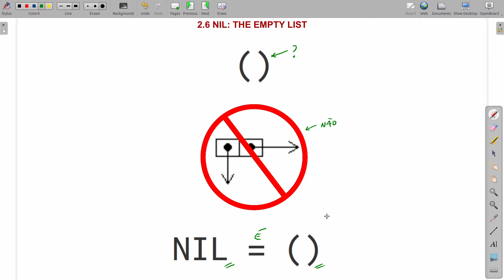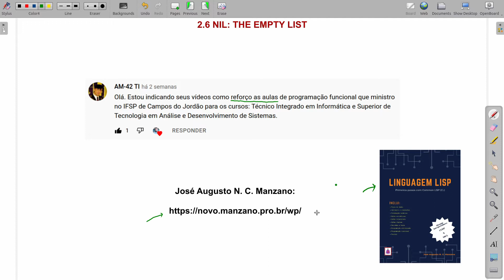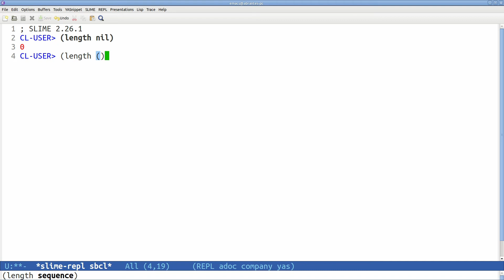NIL: a Lista Vazia (Common Lisp: A Gentle Introduction to Symbolic Computation)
Aprenda um conceito fundamental em Lisp: o NIL é a lista vazia!

📖 𝗖𝗼𝗻𝘁𝗲𝘂́𝗱𝗼:
Livro: Common Lisp: A Gentle Introduction to Symbolic Computation, de David S. Touretzky
Capítulo 2: Lists (Listas)
Seção 2.6: NIL: The Empty List (NIL: a Lista Vazia)

☠ 𝗘𝗿𝗿𝗮𝘁𝗮
4:25 Eu disse que a CONS CELL tem comprimento zero, o correto é que a LISTA VAZIA tem comprimento zero.
12:43 Ocorreu uma pequena perda de áudio, a frase completa é: "Eu tenho uma lista vazia dentro de outra lista"

⏰ 𝗦𝘂𝗺𝗮́𝗿𝗶𝗼 𝗱𝗼 𝘃𝗶́𝗱𝗲𝗼:
0:00 Introdução
Teoria:
1:01 Indicação de livro do Prof. José Augusto Manzano
2:06 A lista vazia não tem elementos
2:45 A lista vazia não tem cons cell
4:00 O tamanho da lista vazia é zero
4:32 Representação de uma lista vazia
4:52 O NIL é a lista vazia
6:02 NIL é o único objeto em Lisp que é símbolo e lista ao mesmo tempo
6:37 Representação impressa da lista vazia
6:55 Representação interna da lista vazia
7:05 Representação interna de algumas listas
Demonstrações em Lisp:
16:01 Length com lista vazia
16:42 Length de (NIL)
17:42 Length de (NIL NIL)
18:25 Length de (NIL NIL NIL)
19:15 Symbolp de NIL
19:33 Symbolp de ()
20:10 Listp de ()
20:27 Listp de NIL
21:15 Propriedades importantes de NIL
23:27 Representação impressa de algumas listas

❓ 𝗦𝗼𝗯𝗿𝗲 𝗼 𝗰𝗮𝗻𝗮𝗹:
O canal Computação Raiz é sobre ciência da computação, matemática, algoritmos, programação e tecnologia. Nosso objetivo é produzir vídeo-aulas e tutoriais de qualidade para alunos, professores, entusiastas e amadores.

🤔 𝗦𝗼𝗯𝗿𝗲 𝗼 𝗮𝘂𝘁𝗼𝗿:
O Computação Raiz foi criado e é mantido por Abrantes Araújo Silva Filho, cientista da computação, médico, mestre em epidemiologia e graduando em matemática. Para saber mais:

👜 𝗡𝗼𝘀𝘀𝗼𝘀 𝗽𝗿𝗼𝗱𝘂𝘁𝗼𝘀:
(em breve)

Quer anunciar no canal? Precisa de informações? Quer mandar um presentinho? Entre em contato!

✅ 𝗧𝗼́𝗽𝗶𝗰𝗼𝘀 𝗻𝗲𝘀𝘁𝗲 𝘃𝗶́𝗱𝗲𝗼:
lisp
common lisp
nil
lista vazia
empty list
comprimento da lista vazia